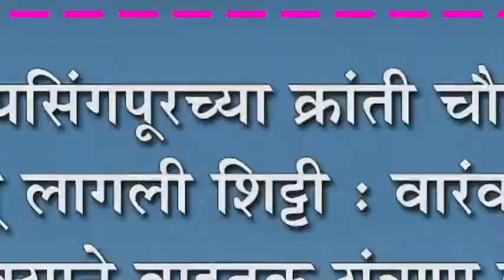जयसिंगपूरच्या क्रांती चौकात वाजू लागली शिट्टी : वारंवारच्या धक्क्याने वाहतूक यंत्रणा हलली